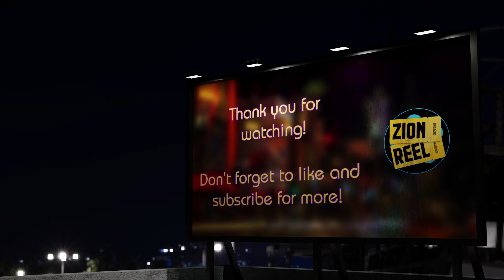ad FIRST IMPRESSIONS: The Miami Grand Prix in F122! - A Brand New Track!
ad It's nearly here! Take a seat and let me to take you through five laps of the all-new Miami Formula 1 track ahead of the inaugural Miami GP this weekend! Thanks to the EA Creator Network for allowing me the opportunity to show off F1 22 ahead of its release later this year. The game drops on July 1st, OR get early access on June 28th with purchase of the Champions Edition!

Intro 00:00
On the grid 00:46
The race is on! 01:16
Outro 09:38